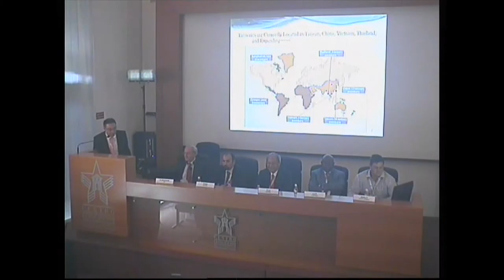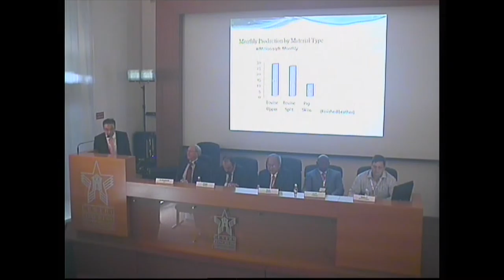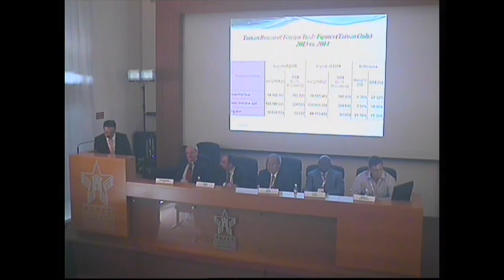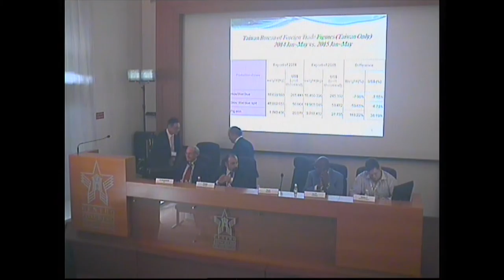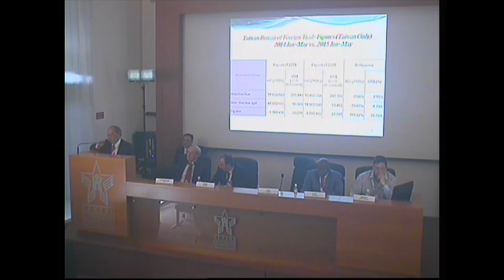WLC 2015 - Taiwan (TILA, Taiwanese International Leather Association)